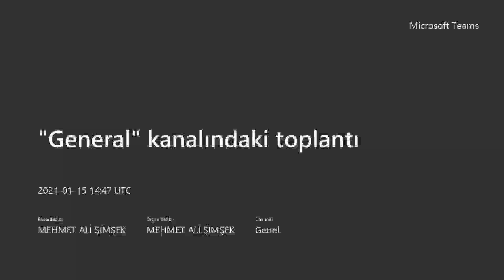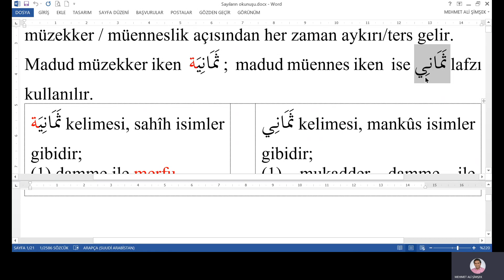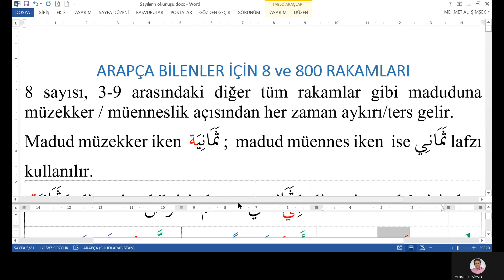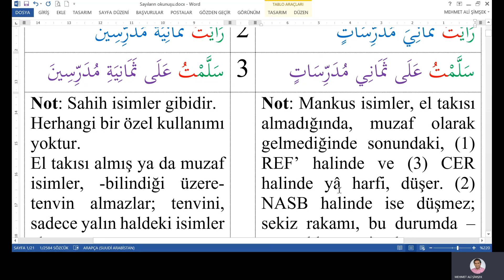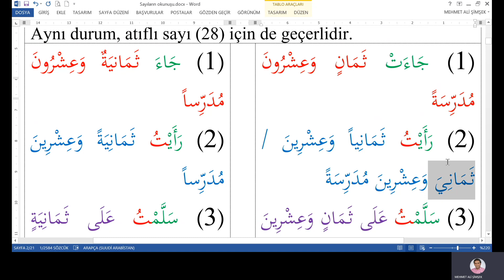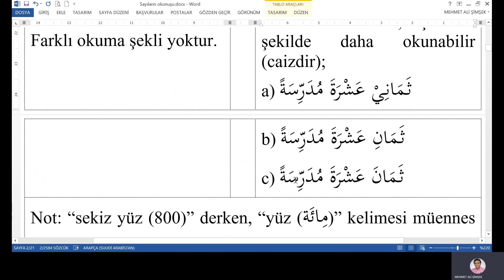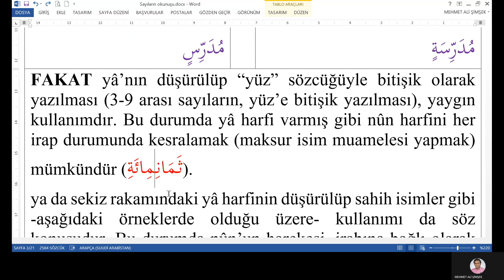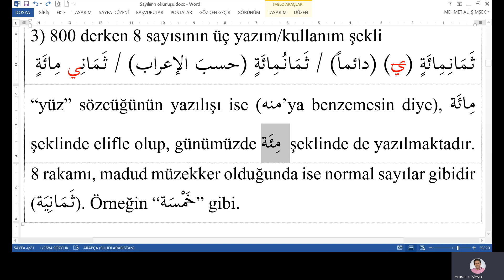Arapça bilenler için sekiz ve yüz ve sekiz yüz sayı ve rakamlarının kullanımı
sekiz öğrenci, sekiz yüz öğrenci, on sekiz öğrenci